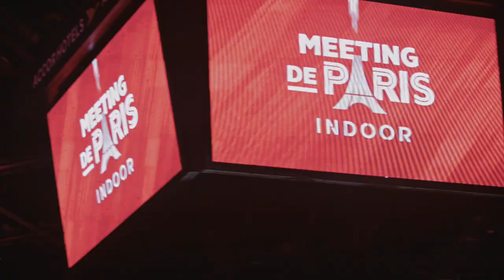I GOT THE KEYS - Antoinette Nana Djimou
Comme d’habitude, Ngiraan bien informé, s’est rendu au célèbre show d'athlétisme de Paris : le Meeting de Paris Indoor, en plein coeur de Bercy. Au programme, rencontre avec Antoinette Nana Djimou, en pleine préparation pour trois épreuves décisives .

A propos de l'INSEP TV :

L'INSEP TV est la chaîne TV de l'Insep, l'Institut National du Sport, de l'Expertise et de la Performance. L'INSEP est le vivier du sport français. Ce centre d'excellence du sport de haut niveau en France accompagne la performance des sportifs et des fédérations vers l'or olympique.